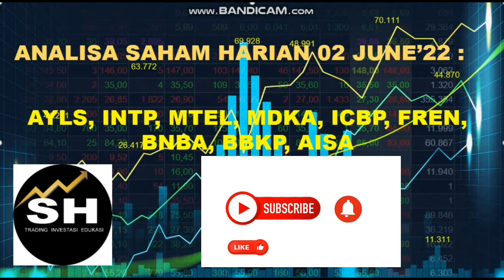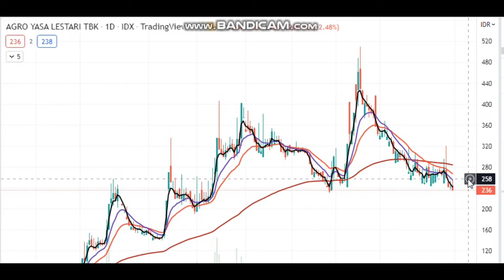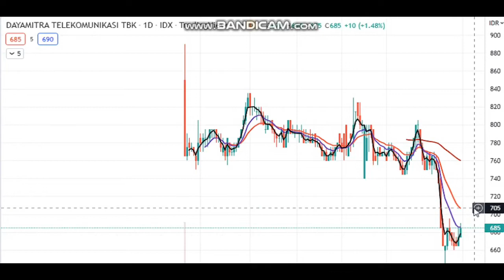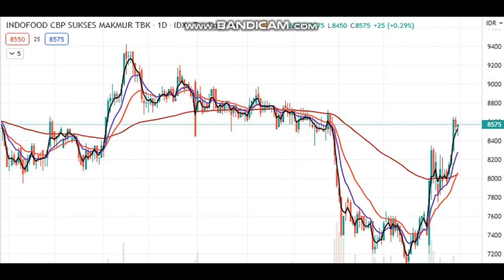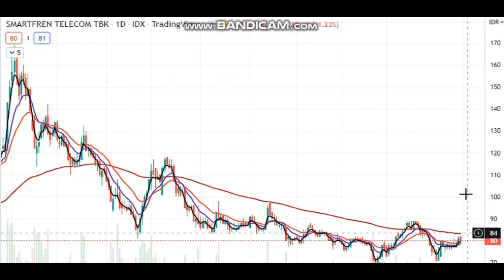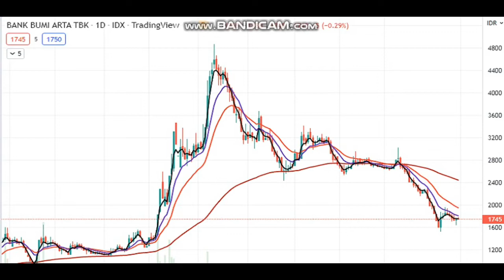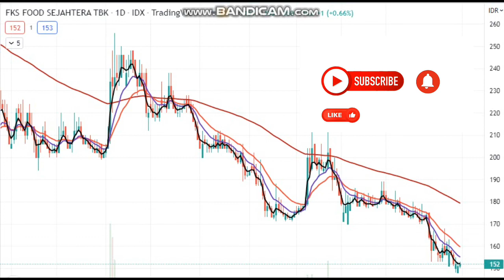ANALISA SAHAM UNGGULAN 2 JUNE : AYLS,INTP,MTEL,MDKA,ICBP,FREN,BNBA,BBKP,AISA.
Analisa saham unggulan 2 June,Utk IHSG ada peluang besar menuju angka optimis 7380 sampai mgg dpn.Tetap atur management keuangan tmn2 yah.